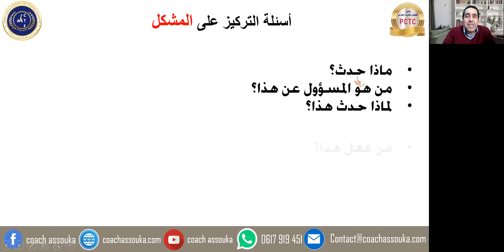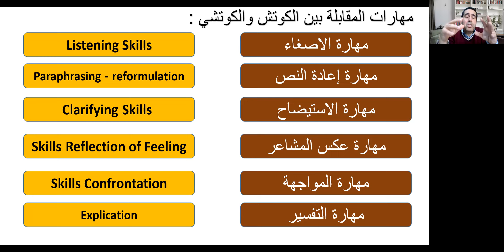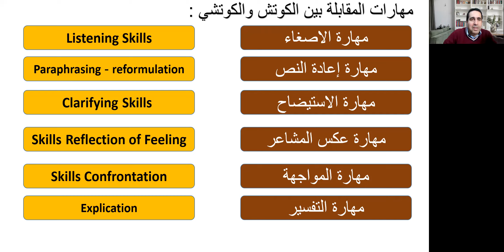مقدمة : طرح الاسئلة في الكوتشينج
لزيارة الموقع الخاص بالكوتش أسوكى ✔
للإشتراك والتسجيل في برامج الكوتش أسوكى حسن
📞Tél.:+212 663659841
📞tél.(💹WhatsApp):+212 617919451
الكوتشينج _المدرسي